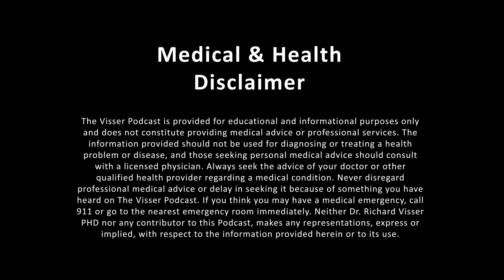The Heat, The Cold, and Pressurized O2 Benefits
Alright, now that we've covered the basics...it's time to add on to your routine and boost your longevity. Welcome to episode 8 of The Visser Podcast! If this is your first time here, I highly reccommend visiting our last 7 episodes where we take a deep dive into ground zero of understanding and optomizing your body's health, wellbeing, and longevity through nutrition and exercise.

Today, we will move forward and speak about how bursts of tempurature change, pressure, and oxygination of the body can boost immunity, level up your T cell count, heighten your metabolism, and so much more.

Here are a few key moments from today's episode:

20% of your DNA is genetic, 80% of your DNA can be shifted/helped by YOU!
Find the diet that's right for you, one that you can maintain and be happy with
Fast everyday to cleanse the body, we eat too often
fast 16 hrs, eat 8hrs
twice a year, fast for 4 days straight and drink a bunch of water
this will get rid of old protiens and really reset your internal body
In the Western world, developed countries, we have an ease of accessibility (for the most part) and from this our survival mode does not get turned on as often as it used to
Survival mode causes stress on the body and forces it to go into production of many things that help heal the body
To trigger this burst a couple times a week, in a beneficial way, we can try out cold therapy, heat therapy, and even hyperbaric chambers
Hyperbaric chambers are pressuraized pods that push oxygen into the system, it takes about 60 dives a year to really make an impact on your longevity and anti-aging, but for most this is costly and isn't a viable option for the every-day person
Cold Therapy : Cold water immersion 3 times a week about 3-4 minutes per session
Start where you can start, don't send your body into hypothermia and cause more harm than good, and always seek help from trainer/coach
Shocks your body into a state that will highten metabolism and induce a bit of stress
Working on control (mind/over matter) during small sessions like this will actually translate into your day-to-day life. You WILL be able to handle stress better
After 20 seconds, if you stay still within the water, there is a small heat bubble that will form around your body, so stay calm and count to 20 to focus on something else while your body adjusts
Wait at least 4 hours after you eat or exercise (strength or hypertrophy)
You can perform cold therapy right away after HIITs or sprints because it will actually help the healing process
Heat Therapy : Sauna sessions 3 sessions, 20 minutes each
Your goal is to be able to reach 80c - 100c/175F - 200F
But work your way up to that heat level!
Greatly lowers risk for cardiovascular problems
Promotes blood flow throughout the body
Always talk to your physician before attempting to add these regimines to your routine, make sure your health is up and your body is prepared
Links for further research:

Hyperbaric and Anit-aging

Wim Hof - Cold Therapy

Susanna Soberg - Cold Therapy Science